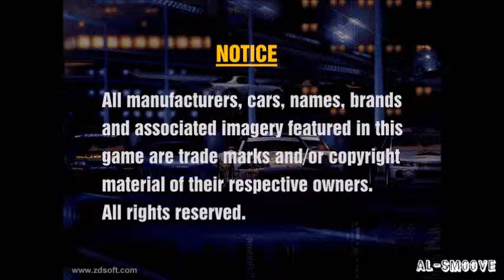GRAN TURISMO 1 PS1 INTRO